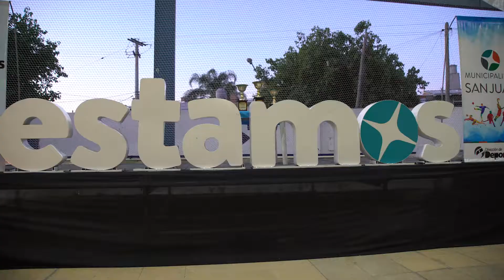2° ENCUENTRO INTERPISTAS